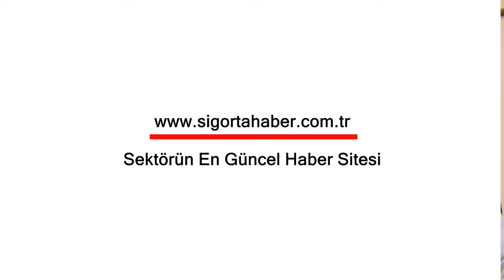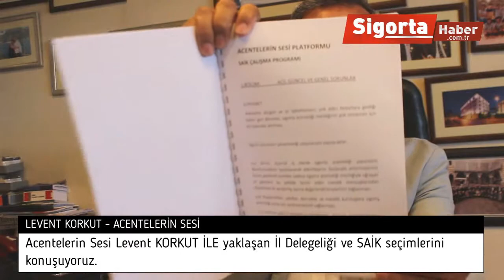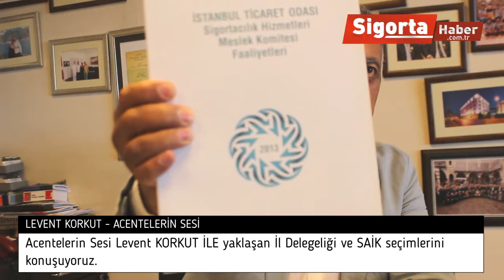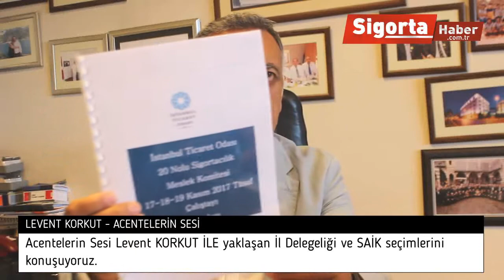Acentelerin Sesi Levent KORKUT’a yaklaşan İl Delegeliği ve SAİK seçimlerini sorduk.